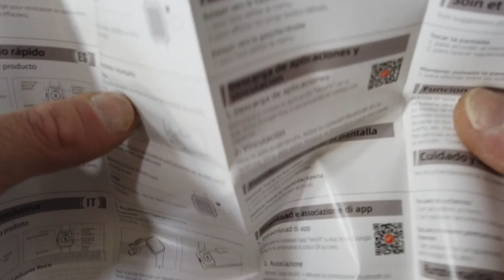A 40€ È ASSURDO IL TENSKY SMART WATCH 1.7" 100 QUADRANTI SpO2 CARDIO FREQUENZIMETRO E MOLTO ALTRO...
TENSKY SMART WATCH

Link Utili

         ❖❖❖❖❖❖❖❖❖❖❖❖❖❖Contatti❖❖❖❖❖❖❖❖❖❖❖❖❖❖❖